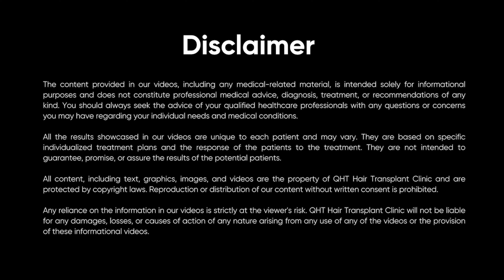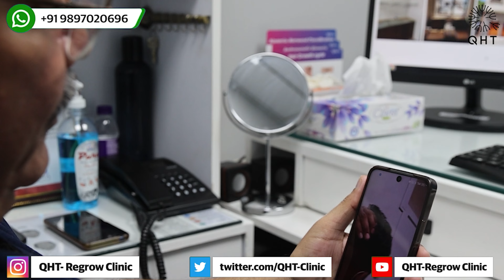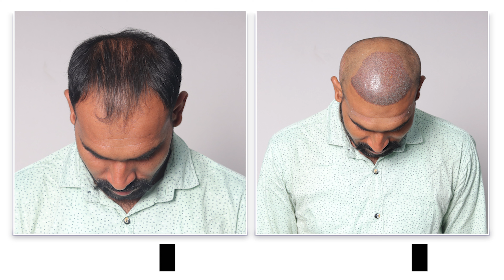Hair Transplant in Bhopal | Best Results & Cost of Hair Transplant in Bhopal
Hair Transplant in Bhopal | Best Results & Cost of Hair Transplant in Bhopal Whatsapp

QHT is now another name of trust & guaranteed satisfaction when it comes to hair transplant in Bhopal. Our expert team surgeons & clinical staff have done more than 15 thousands successful surgeries. We are well equipped with ultra-modern instruments & amenities to deliver extra-ordinary results. QHT is one of the premier Hair Transplant clinic in India, having world class infrastructure and changing life's of many patients.

If you are looking for best hair transplant in Bhopal we will be happy to serve you.